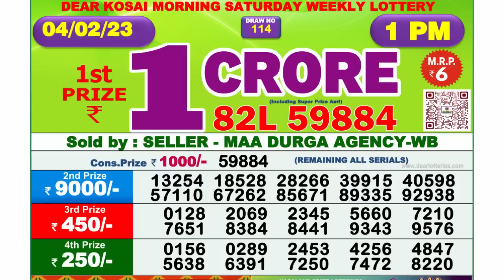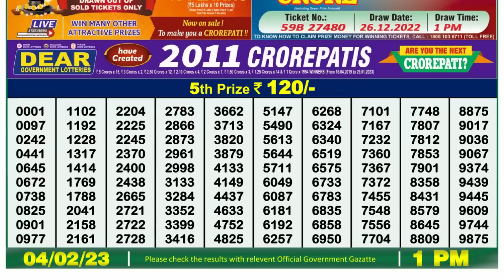Nagaland Lottery Sambad Live 1pm 04.02.23